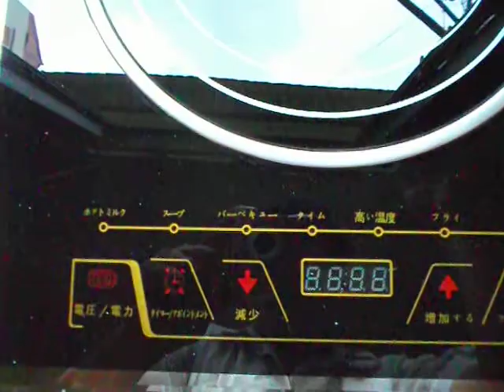bếp hồng ngoại đôi nhật bản, bếp hồng ngoại yosaky đôi loại tốt